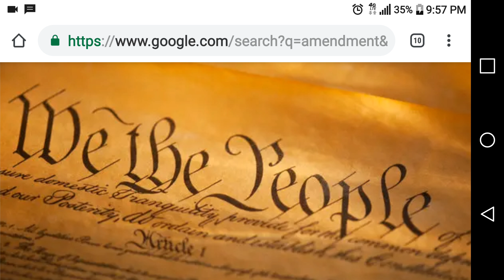This is why we call u the devil: u changed times pt1